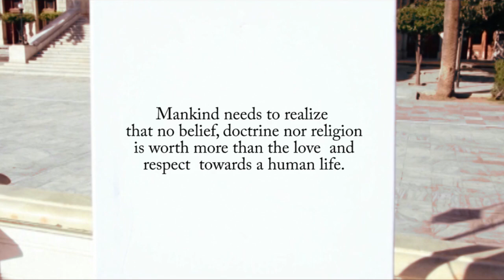Life Tree - il faut faire face (Official Video)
LifeTree presents the New Single entitled "Il faut faire face" .

Music & Lyrics : Inon
Bouzouki : Jesus
Violin : Raphael Kyriazis
Recording & Mixing at LifeTree Studio

Video director and editor : Christine Feloutzi
Assistant director : Arnaud Valensi
Assistant editor : Ghedalia Gozlan

Choreography : Thomas Maillot

Feel free to enjoy and share with everyone you like!